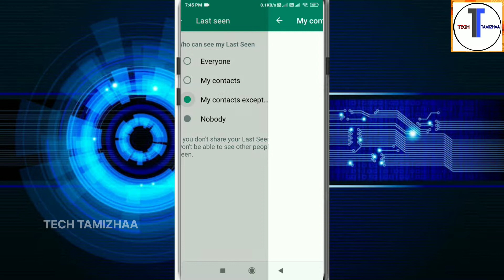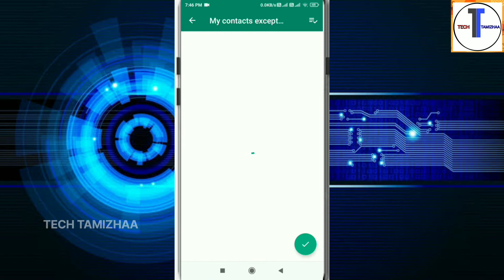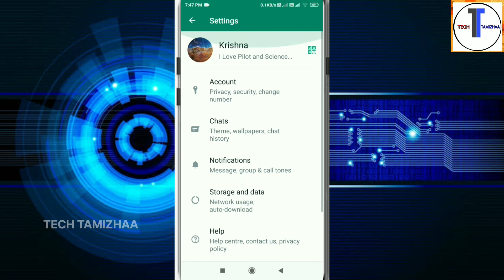WhatsApp New Update!!! Last Seen My Contact Except Not Showing | Hide Last Seen From Some